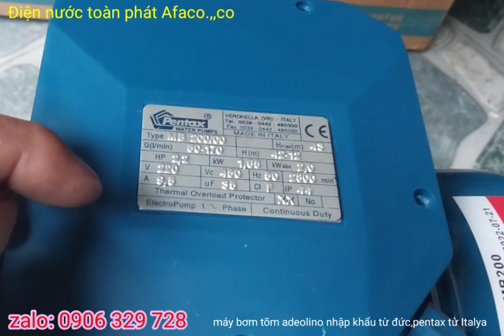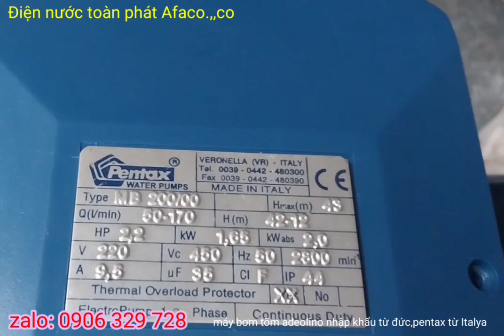Máy bơm chìm bơm tõm - máy adeolino nhập khẩu từ đức giá thợ | điện nước toàn phát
- máy bơm chìm inoc 304 được chế tạo và sản xuất bởi điện nước toàn phát.phân phối độc quyền toàn quốc.
- vỏ máy làm bằng inoc 304 chất lượng cao.đảm bảo an toàn kh ăn mòn,rỉ sét,hoàn tan trong không khí và môi trường nước và hóa chất.
- máy được quấn dây đồng đài loan nhập khẩu chất lượng iso
- máy hoạt động ổn định bền bỉ 24/24..

- có đủ công suất tiêu thụ:
350w (1/2hp).1hp.1.5hp..2hp.3hp vvv 1 pha và 3 pha.

-  Máy bơm chìm giá rẻ chất lượng cao - tưới bét hút  bùn đẩy xa 1000m BH12 tháng lđiện nước toàn phát

$ Xin chào tất cả mọi người,hôm nay điện nước toàn phát sẽ giới thiệu cho mọi người dòng máy bơm nước chất lượng cao, giá rẻ,êm, bền tiết kiệm điện năng cho mọi nhà.thân thiện với môi trường,an toàn sức khỏe và thực phẩm xanh sạch của Bộ Y tế cấp phép sử dụng.

$  MÁY BƠM NƯỚC CHẤT LƯỢNG CAO - MÁY BƠM CHÌM BÃI NHẬT - BƠM TÕM GIÁ RẺ NHẤT TPHCM.SHIP TOÀN QUỐC

$ Mọi người xem video và tham thảo và cho mình ý kiến nhé! Xin cảm ơn

$ Máy bơm nước chất lượng cao - máy bơm nước inox - ship giao hàng toàn quốc | Điện Nước Toàn Phát
$ Đại lý phân phối máy bơm nước inoc||Máy bơm nước inoc giá rẻ-giá tại xưởng sản xuất.

 $  Máy bơm nước inoc/ dùng cho nghành chế biến thực phẩm sạch/đạt chuẩn bộ y tế an toàn thực phẩm

$  điện nước toàn phát giới thiệu cho bà con 1 số dòng máy bơm nước inoc 304..sông suất lớn nhỏ đủ loại cho bà con lựa chọn.

$ chuyên sản xuất và bán các loại máy bơm nước inic 304,,máy chạy êm,bền đẹp và tiết kiệm điện.

$ cung cấp các thiết bị vật tư nghành máy bơm nước các loại.

 $ ngoài ra: kênh điện nước toàn phát là kênh chuyên chia sẻ và phân phối các sản phẩm như sa:

$ chuyên hút sâu đẩy cao nhà cao tần và chung cư ,tưới tiêu và nước thải..v v v..

$ rất nhiều loại máy bơm khác nhau cho mọi người lựa chọn .công suất từ 1HP đến 15HP, 1 pha và 3 pha.

$ kênh  chuyên về điện nước và các thiết bị máy bơm nước ,mua bán các sản phẩm bơm chìm bãi nhật các loại động cơ điện 1pha và 3pha.

$ cung cấp và sửa chữa các dòng máy tăng áp ,may bơm nước các loại.

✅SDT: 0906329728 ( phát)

$ cho mình xin 1 like👍👍

$ bình luận,  để lại ý kiến  thích, chia sẻ ủng hộ mình nhé ..
 để đón xem những video mới nhất của mình

Maybomhoatien